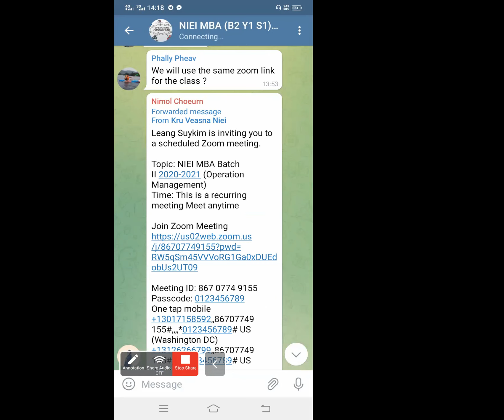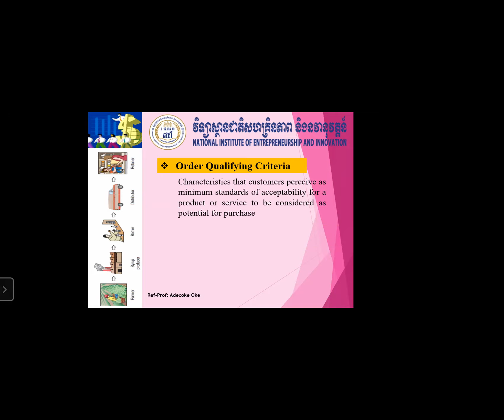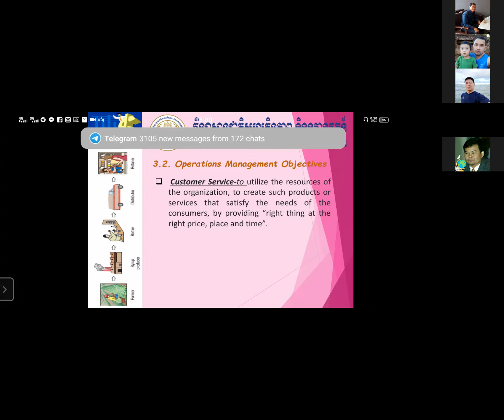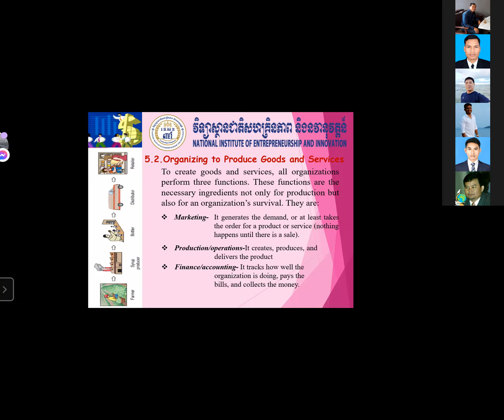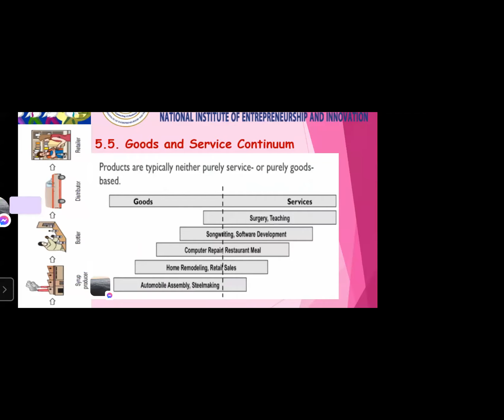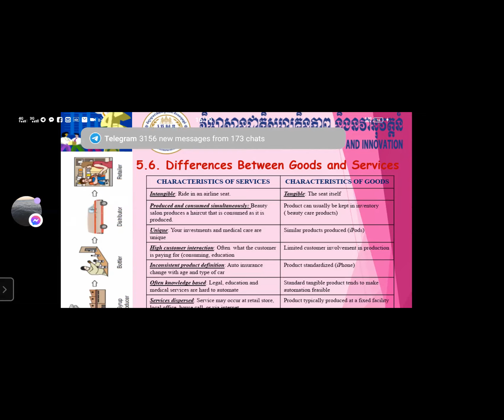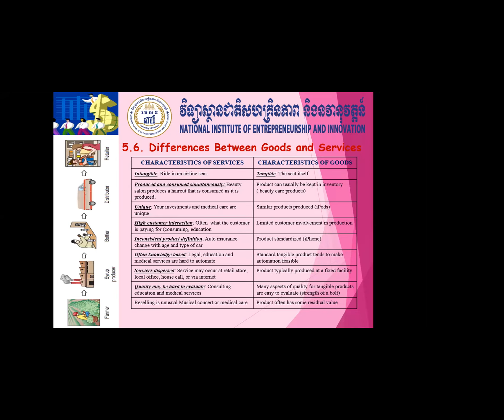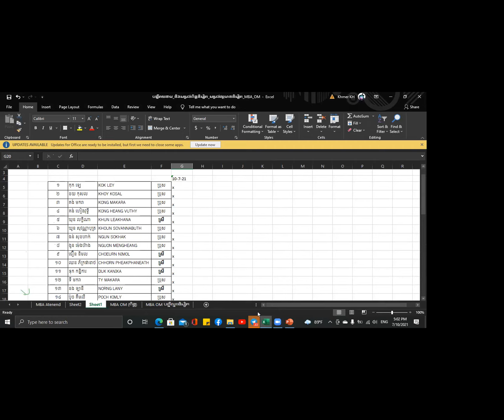Operation Management_Week2_Part1